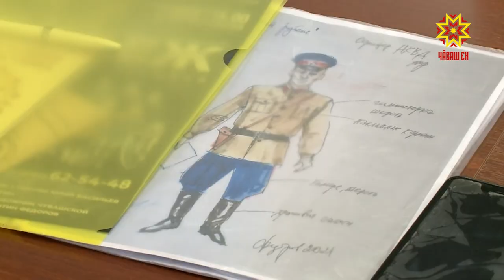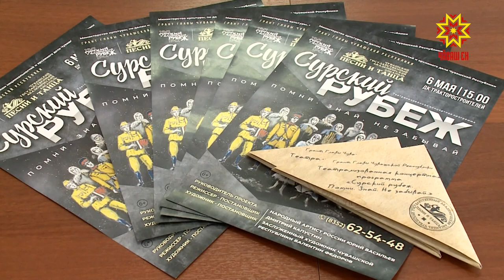В Чебоксарах пройдет премьера театрализованного представления, посвященного Сурскому рубежу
Чувашский Государственный ансамбль песни и танца подготовил для жителей республики концертную программу «Сурский рубеж. Помни. Знай. Не забывай».  Это один из самых  интересных жанров — перевод исторических событий на язык музыки и танца.